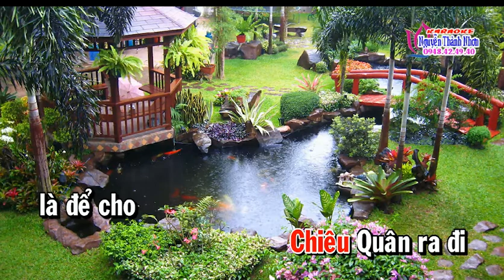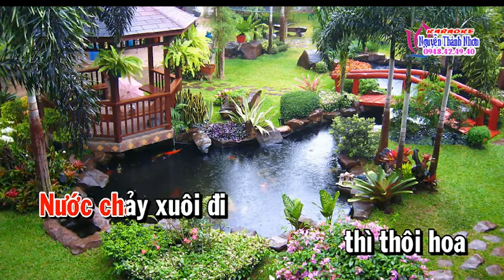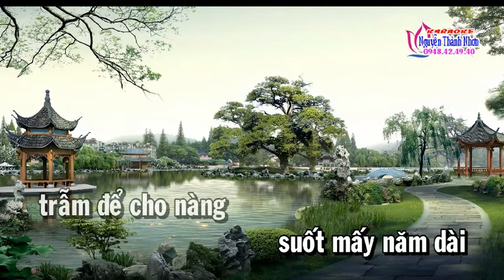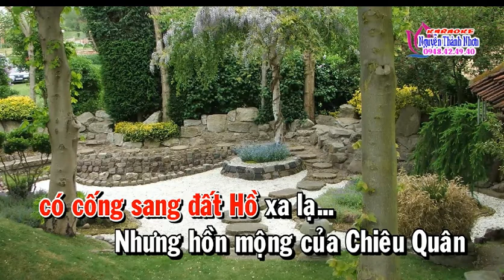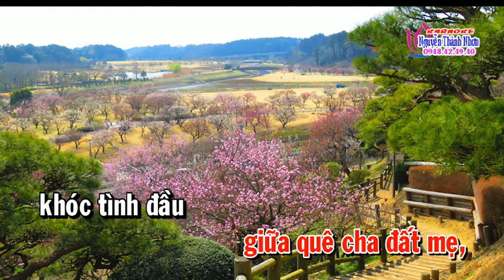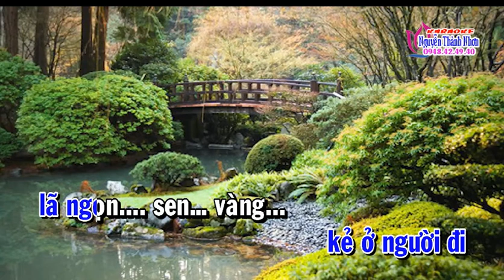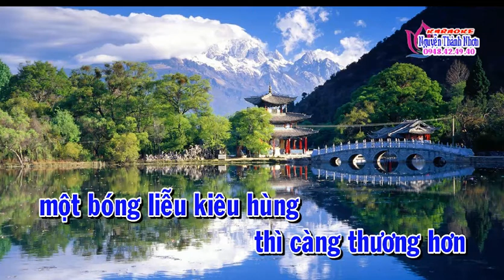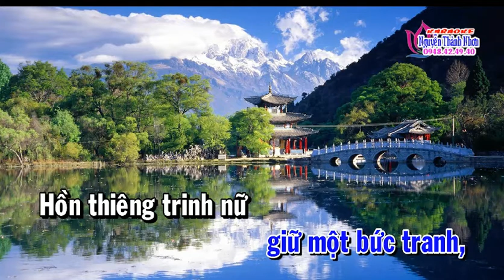KARAOKE TD CHIEU QUAN CONG HO Moi NGAN CHAU SONG CA